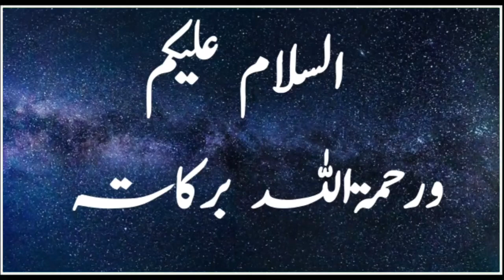Tabligi Jamat ke Khilaaf FIR ko Mumbai High Court ne kia Kharij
Follow Us ;